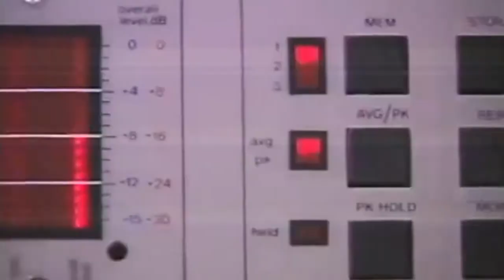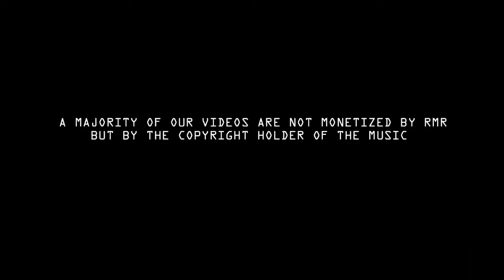WTF Happened to Winterhawk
In this episode we talk about Winterhawk; a Native American band that was raging against the machine before RATM knew there was a machine to rage against...this sounded better when we said it out loud. Meh.

Enjoy videos like this? Want to help our channel grow?

Want to talk about music, share stories and shape the direction of our content?